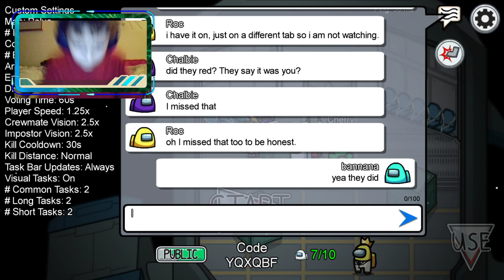Banana Plays Among Us!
Join Banana as he pretends to NOT be the imposter.